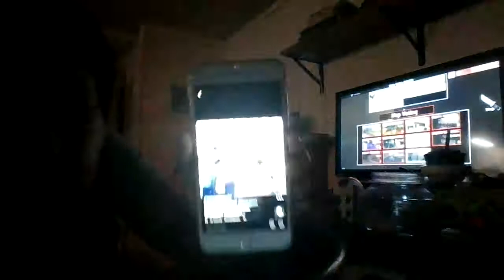NEW UPDATE, NEW CODES, NEW SKINS!?!?!?. Puggy Plays... Roblox BAKON, #7, playing new pride update;)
Hello Pug Lovers, and today we are back with another Roblox BAKON gameplay, and in this video, we are going to check out the new pride update so enjoy the video;).